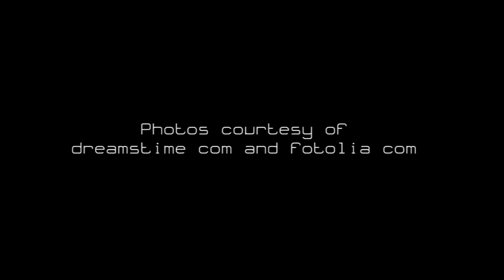Yoga Music for Kids with Animal Sounds: Cats and Kitten, Lambs and Goats Nature Sounds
Help your Baby Fall Asleep thanks to these Sleep Lullabies with Sweet Animal Sounds: Cat Sounds and Lamb Sounds mixed with Calming and Soothing Music for Baby Sleep. This Relaxing Music Video is used also during Kids Yoga Classes to Help Them Grow in a Healthy Way

MeditationRelaxClub, the world of free relaxation and music provides your free relaxing music and intrumental music video with sleep music, spa music, study music, yoga music for your yoga poses, pilates music for breathing exercises. Find out more soft music to help you relax and maybe sleep, too if you have some sleep disorders. It provides you background ambient music and radio lounge and chill out music to relax or for cocktail lounge parties. Have fun and begin your relaxation.